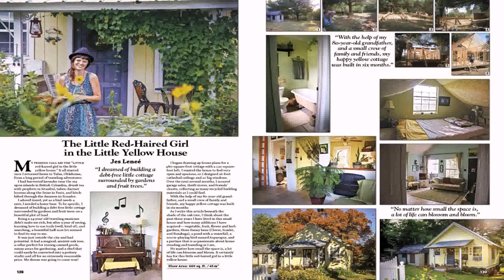Tiny House Nz Book